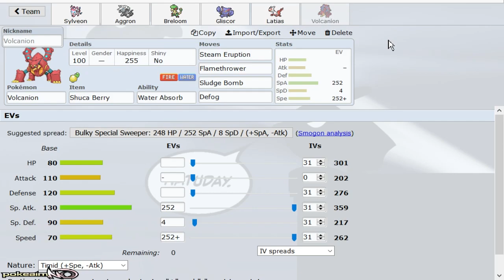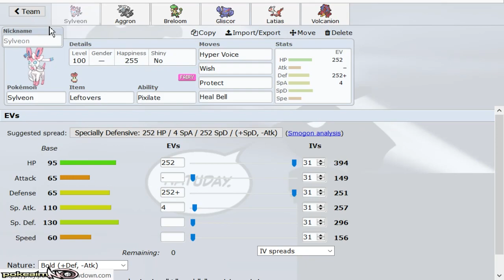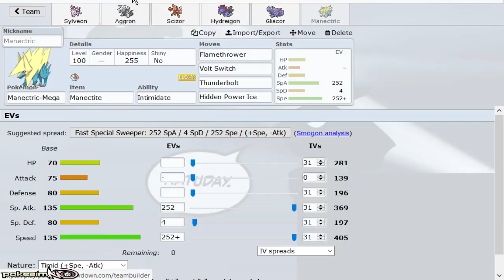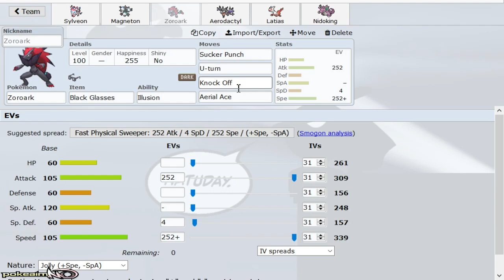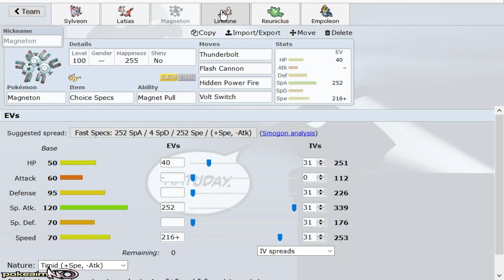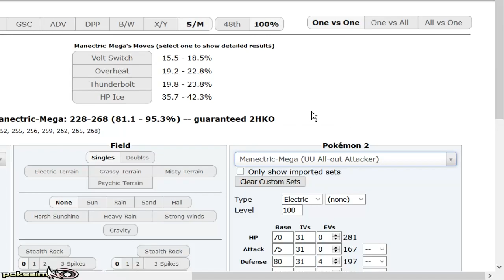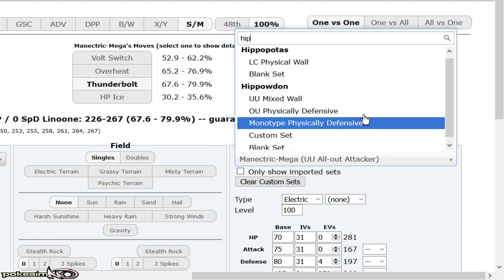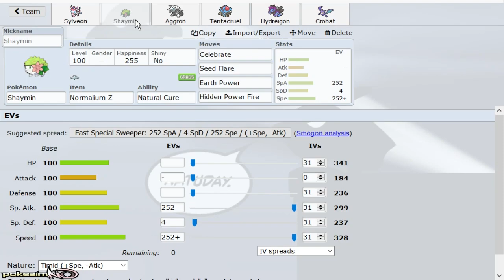"POKEMON SPOTLIGHT: SYLVEON!" #57 Pokemon Ultra Sun & Moon! UU Showdown Live w/PokeaimMD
The Pokemon Spotlight! A Pokemon Ultra Sun and Moon! Showdown series featuring every Pokemon in the UU tier! In this series different sets will be showcased of every UU Pokemon from Mega Aerodactyl to Volcanion! Today's Pokemon Spotlight is Sylveon! Hope you guys enjoy this Pokemon Ultra Sun and Moon! Showdown live!

asfgerthrrth Enjoy!